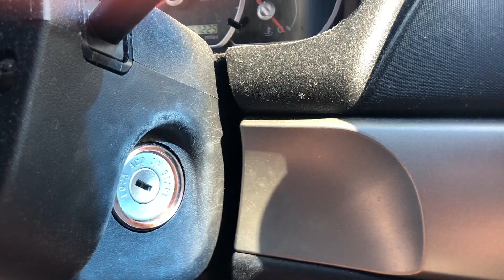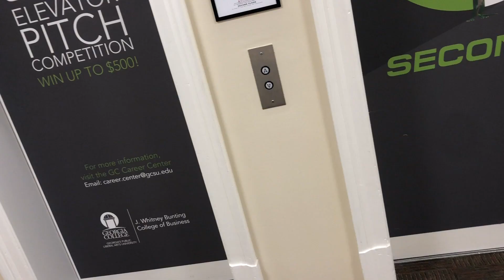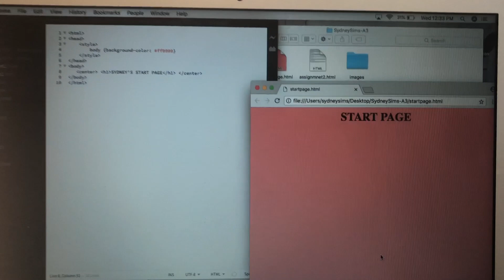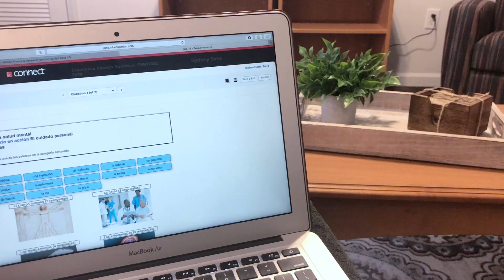day in my life at georgia college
follow me as I show you a day in my life at georgia college (aka GCSU)! i go to class, get Starbucks, you know the drill!